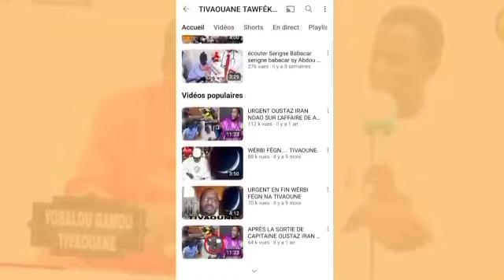LIYE YAKH DJOULI ? LES 10 MINUTES DE OUSTAZ KAIRE BOROM TAWFÉKH